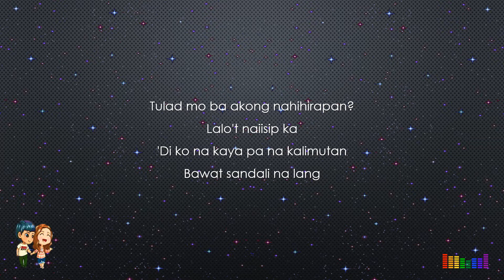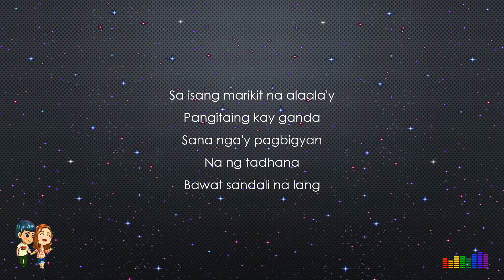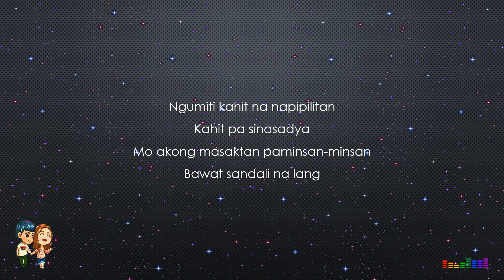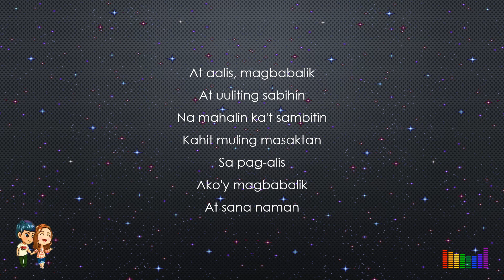Nobela (Lyrics) - Ruth Anna Mendoza | Acoustic Cover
Song                          Nobela (Join The Club)
Artist                         Ruth Anna Mendoza